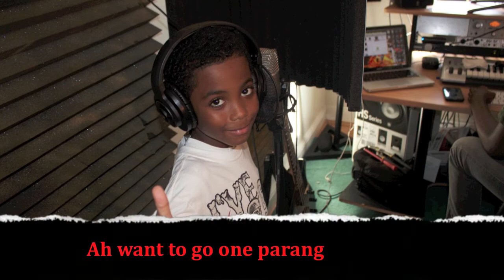ONE PARANG by MASTAR RONE (Cyrone Jackman) (Ginger Beer Riddim) Music Produced by Kendell Alexander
ONE PARANG is a Soca Parang Music Produced by Kendell Alexander, Song Written by Colin Jackman --PROMO VIDEO--